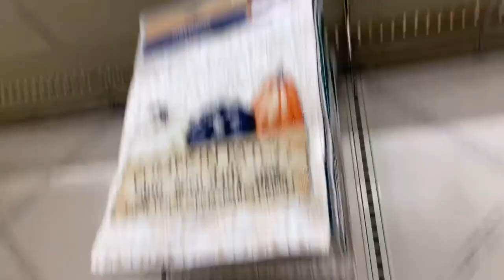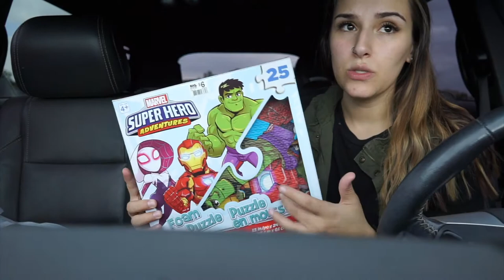Big Lots, Crafts & Sheet Pan Dinner | TheTerrasAdventures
Hello!

→ A M A Z O N  S T O R E: